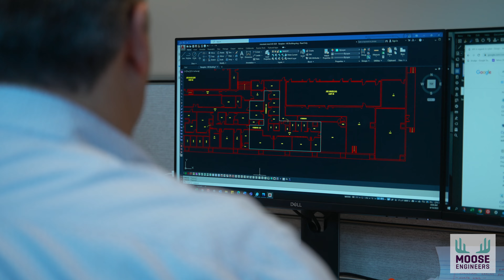Michael Hayes, PE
Meet Managing Principal of Moose Engineers, Cleary Zimmermann's HUB mentor/protégé partner, Mike Hayes, PE! Mike explains that MEP "services are not seen, but [are] very much a part of the building and making that building function."